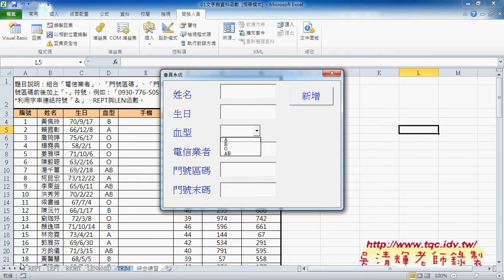04 如何增加項目到下拉清單中